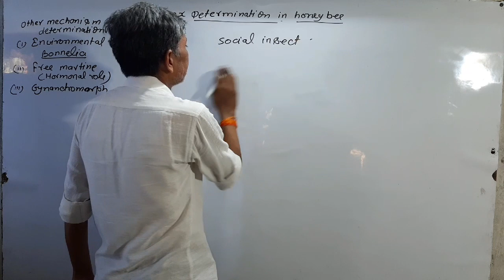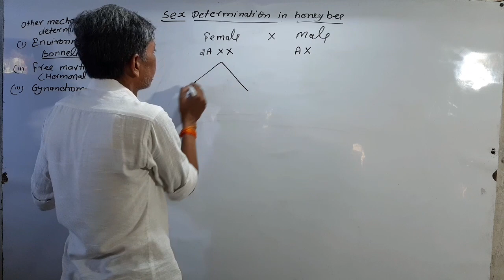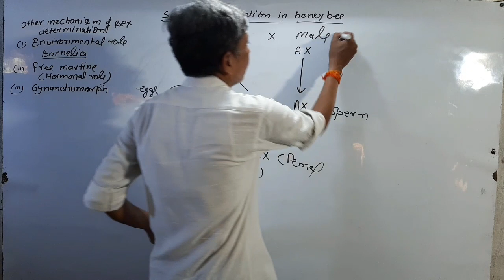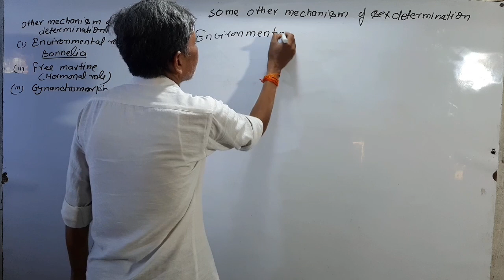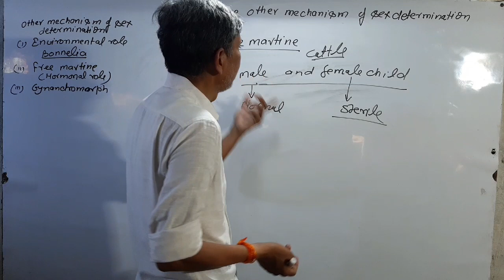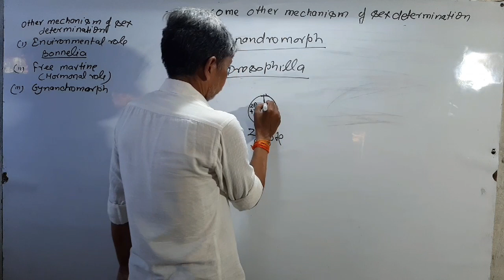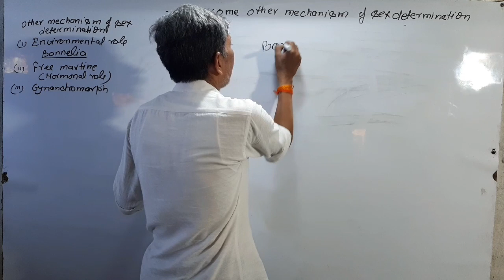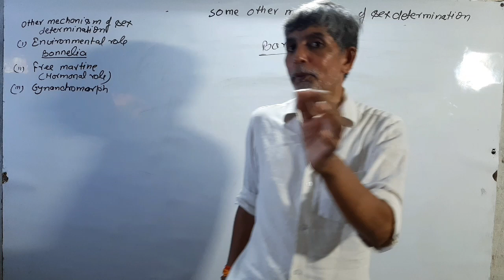SEX DETERMINATION IN HONEY BEE ||CLASS-12|| CHAP-5 BY DUBEY SIR